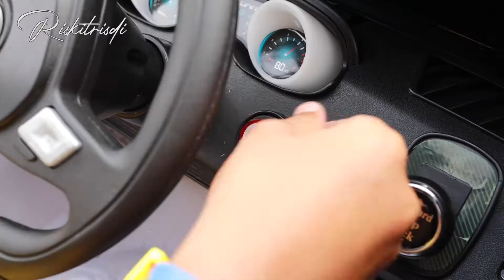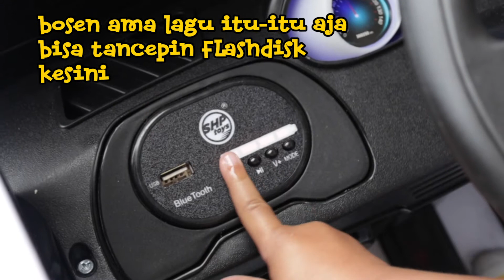BERMAIN MOBIL AKI DAN SEPEDA MAINAN ANAK REVIEW MOBIL AKI REMOTE SHP TOYS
Mobil Aki Mini Mainan Anak. test drive mobil aki mainan, mobil aki yang harganya dibilang cukup murah. mobil aki tersebut bisa dijalankan secara manual langsung injak gass dan bisa dijalankan menggunakan remote control. mobil aki ini juga memiliki 3 tingkat kecepatan yang di atur dengan transisi gigi, mulai dari gigi 1 sampai gigi 3 tergantung kebutuhan pengguna.

Ditonton ya teman teman.

segala informasi dan harga divideo dapat berubah sewaktu-waktu
Riski Trisdi Bussines or Review Invitation